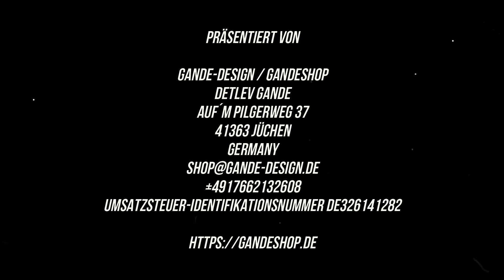🦌🍽️ Zartes Reh-Gulasch! Koch-Rezept vom Profi 👨‍🍳 selber machen! Wildragout - gesund & kalorienarm 🥗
Einen Reh-Gulasch zu machen ist wirklich nicht so schwierig. Obendrein ist er recht kalorienarm, regional und sehr gesund.
Wildfleisch enthält besonders viel Eiweiß –  mehr als Rind-, Schweine- oder Geflügelfleisch. Zusammen mit Fisch gehört es zu den eiweißreichsten Fleischarten. Das im Wildfleisch enthaltene Eiweiß hat zudem eine besonders hohe biologische Wertigkeit und ist leichter verdaulich als andere Eiweißarten, da es einen niedrigen Anteil an Bindegewebe hat. Das Fleisch von Reh- oder Rotwild enthält die wertvollen und für die ausgewogene Ernährung so wichtigen Spurenelemente Selen, Eisen und Zink in hohen Anteilen. Wildfleisch ist zudem mager, cholesterinarm und garantiert frei von Medikamenten.

Zutaten:

• 500 Gramm Rehkeule ohne Knochen
• 2 Zwiebeln
• 2 Möhren
• 150 Gramm Knollensellerie
• ½ Stange Lauch
• 250 Gramm kleine Champignons
• 2 Knoblauchzehen
• 10 Wacholderbeeren
• 2 Lorbeerblätter
• 10 Pfefferkörner
• ½ Stange Zimt
• 5 Gewürznelken
• 0,2 ltr. Rotwein – trocken –
• 1 ltr. Brühe oder Wildfond
• 2 El Tomatenmark
• 2 El Mehl
• 2 El Waldbeer-Konfitüre
• 0,1 ltr Sahne
• Salz und Pfeffer aus der Mühle, nach Geschmack

Wie es geht, seht Ihr im Video. Für Anmerkungen bin ich dankbar. Bei Fragen gerne an:

Meine Empfehlungen:
 🙋🏽‍♂️hochwertige Kochzutaten 🙋🏽‍♂️ In Gastronomiequaität

🤓 KOCHBUCH EMPFEHLUNGEN *
👩‍🍳Französische Küche
👩‍🍳 Italienische Küche
👩‍🍳Lehrbuch für angehende Köche

🤓 REISEFÜHRER EMPFEHLUNGEN *
🚗Europas schönste Strände und Regionen
🚗Erlebnisreiseführer Europas

🚗Hier ein wirklich guter Sprachkurs damit lerne ich auch zur Zeit Franösisch

Dein Detlev Gande